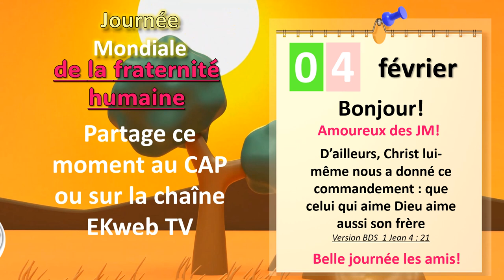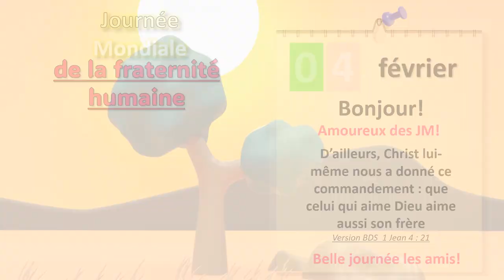A toi mon très cher frère !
Retrouvez toutes les informations des journées mondiales et internationales sur le
Images et photos : Pixabay décembre 2023